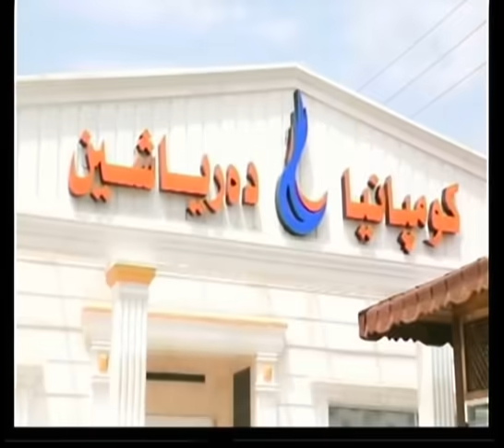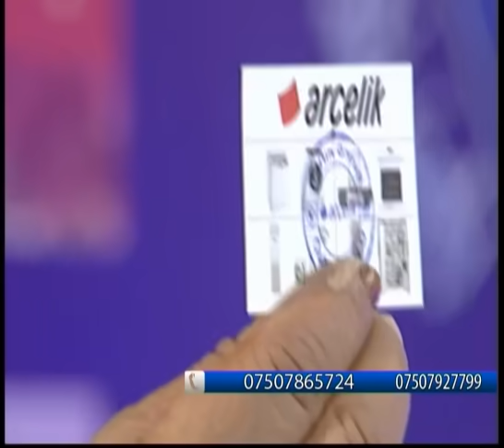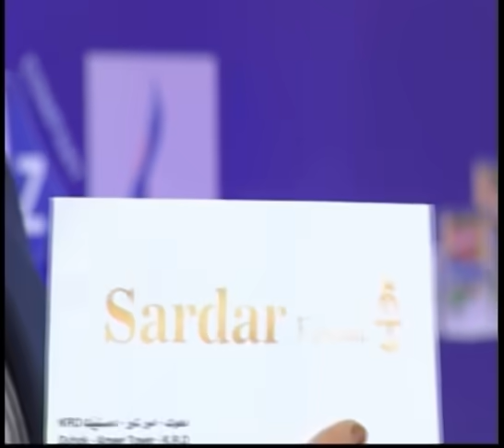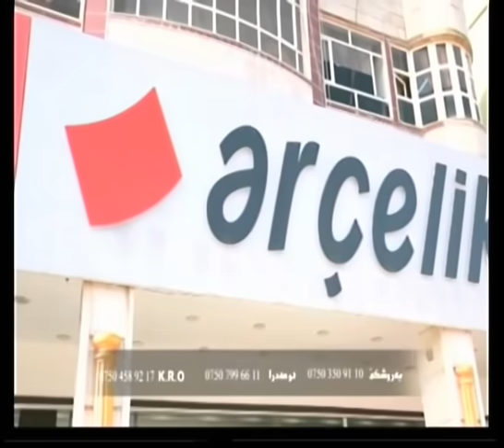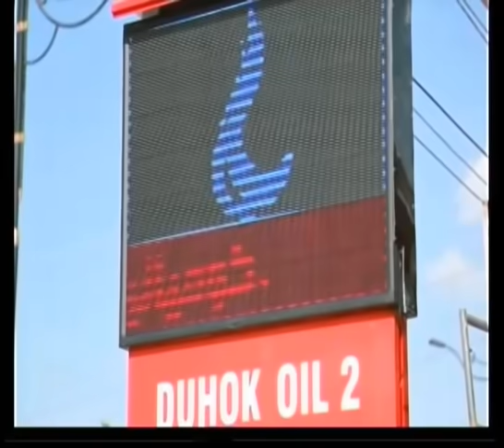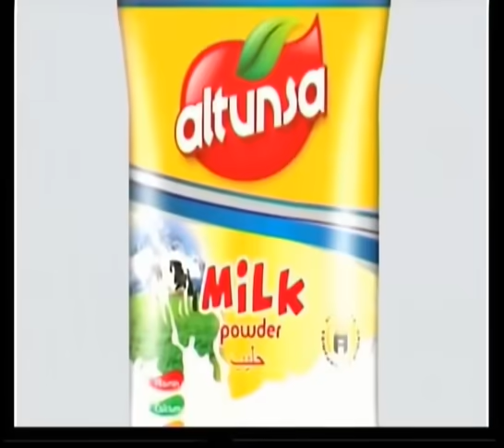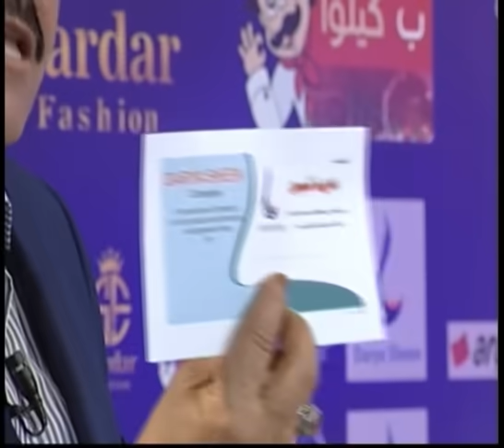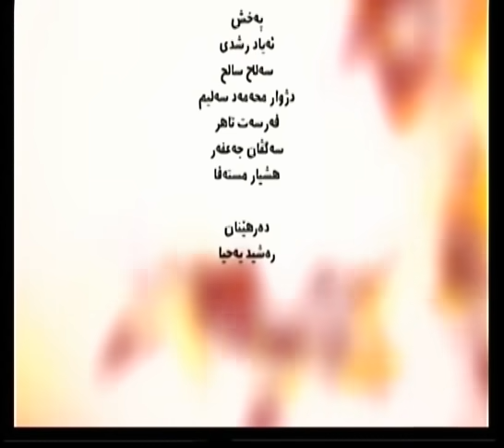barname lazat xalaka 1 ramazana 2018